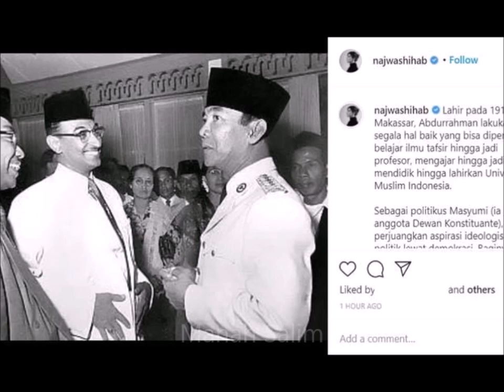Mengenal Kakek Najwa Shihab, Ayahanda Prof. Qurays Shihab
Nama Najwa shihab tak asing lagi bagi masyarakat Indonesia, tapi jarang yang tahu siapa kakek beliau, pengen tahu? Berikut ulasannya.
Kakek najwa bernama Prof. Habib Abdurrahman Shihab, lahir di Makassar, 14 Januari 1915 –Dia  adalah seorang akademikus, politikus, dan ahli tafsir Alquran (mufassir) Indonesia dari Makassar, Sulawesi Selatan. Sebagai politikus, Abdurrahman pernah menjadi anggota Konstituante Republik Indonesia (9 November 1956 – 5 Juli 1959) dari fraksi Partai Masyumi. Sementara itu sebagai seorang akademikus, ia pernah menduduki jabatan sebagai rektor Universitas Muslim Indonesia ke-2 periode 1959–1965 dan rektor Universitas Islam Negeri Alauddin Makassar ke-3 periode 1973–1979.
Beliau terlahir sebagai anak tunggal dari Habib Ali bin Abdurrahman Shihab, seorang ulama juru dakwah dan pendidikan asal Hadramaut, Yaman.[3] Abdurrahman berasal dari keluarga Arab Hadhrami golongan Alawiyyin bermarga Aal Shihāb-Uddīn.[4] Ayahnya telah berimigrasi dari Hadramaut ke Sulawesi Selatan sejak muda untuk berdakwah, ia wafat di Makassar pada tahun 1333 Hijriyah (sekitar tahun 1915 Masehi) dalam usia 52 tahun ketika Abdurrahman masih bayi.[3]
Karena Abdurrahman ditinggal wafat ayahnya sedari bayi, menginjak belia ia diajak pamannya ke Jakarta untuk disekolahkan di Jamiat Kheir.[5] Ia memulai pendidikannya di tingkat madrasah ibtidaiyah (setingkat sekolah dasar) di Jamiat Kheir dan lulus pada tahun 1927. Setelah itu ia melanjutkan pendidikannya ke tingkat madrasah tsanawiyah (setingkat sekolah menengah pertama) dan lulus pada tahun 1930, sedangkan tingkat madrasah aliyah (setingkat sekolah menengah atas) ia selesaikan pada tahun 1934.[2] Setelah lulus dari Jamiat Kheir, Abdurrahman kemudian kembali ke Sulawesi Selatan dan tinggal di Rappang, Kabupaten Sidenreng Rappang selama 10 tahun.
Disana beliau menikah dengan seorang gadis Bugis putri bangsawan setempat bernama Asma Aburisy.[3] Dari pernikahannya dengan Asma, Abdurrahman dikaruniai 13 anak. Dari ketigabelas anaknya, beberapa di antaranya ada yang mengikuti jejak Abdurrahman sebagai seorang mufassir (ahli tafsir), akademikus, hingga politikus.[8] Seperti anak ketiganya, Umar, merupakan seorang ulama yang duduk di jajaran anggota Majelis Ulama Indonesia.[9] Sedangkan Quraish dan Alwi merupakan seorang ahli tafsir dan keduanya pernah duduk di kursi pemerintahan sebagai seorang menteri.
Pada pemilihan umum legislatif Indonesia 1955, Abdurrahman berhasil menduduki kursi parleman sebagai anggota Konstituante Republik Indonesia dari fraksi Partai Masyumi pada daerah pemilihan Sulawesi Selatan Tenggara dengan nomor anggota 322.
Beliau wafat di Makassar, 1986 pada umur 71 tahun,
Demikianlah kisah singkat kakek najwa shihab. semoga dapat menginspirasi kita semua.